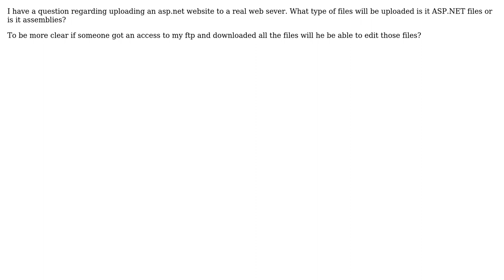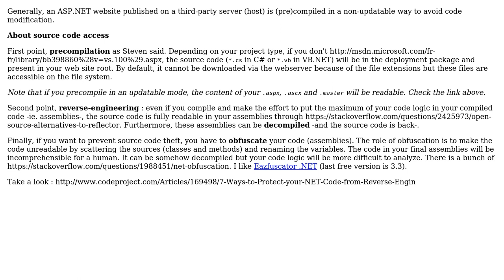Software Engineering: ASP.NET deployment code?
With thanks & praise to God, and with thanks to the many people who have made this project possible! You are responsible for your own actions.